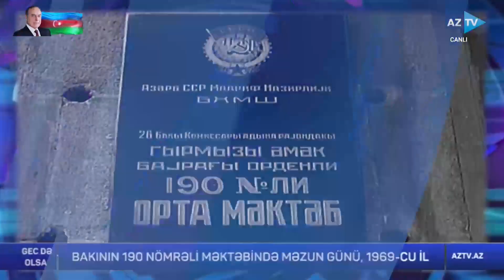Gec də olsa | 15.06.2022